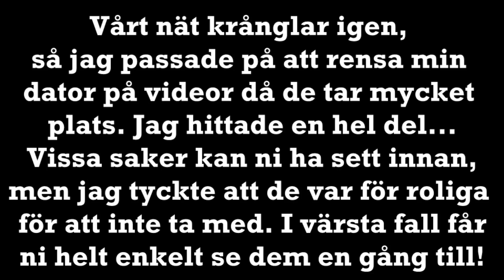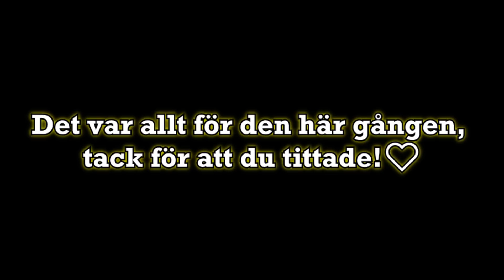Bus på Starstable Online del 2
*Jag spelar in mina videor med Fraps - ja det kostar pengar.

*Jag redigerar mina videor med Sony Vegas PRO 13 - ja det kostar

*Nästa avsnitt av Onyx kommer helt enkelt när jag hunnit göra klart det. Jag har mycket att göra utanför spelet just nu och verkliga livet går före serien. Jag har inte lagt ned serien, jag har helt enkelt inte möjlighet att släppa avsnitten oftare. Snälla tänk på att det inte bara är jag som ska ha tid, Fisky ska hinna rita bilderna till serien och de andra som är med i serien ska ha tid att spela in med mig.